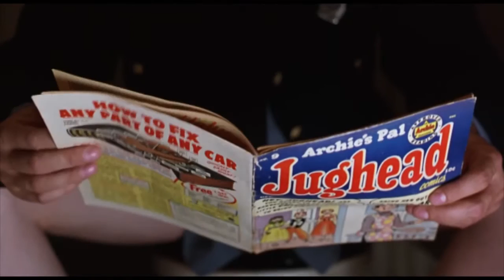Andy Dufresne plays Death In June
End image by BILLMACNEILGRAPHICARTIST.com